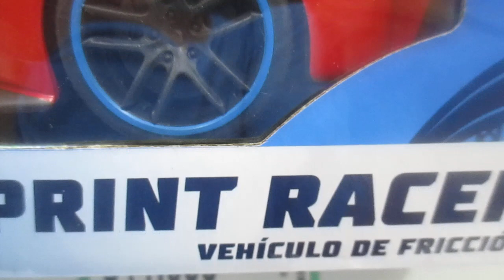Autos De Juguete Hot Wheels Para Niños 25 Cm HOT WHEELS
Auto de juguete Hot Wheels de 25 cm. La entretención de tus pequeños está asegurada con el Vehículo Pullback Wheels Fast Racer. ¡Siente la adrenalina con el poder de este vehículo de carrera!
Características:
Marca: Hot Wheels.
Modelo: Fast Racer.
Material: Plástico.
Tamaño: 25 cm.
Unidades por envase: 1.
Condición del ítem: Nuevo.